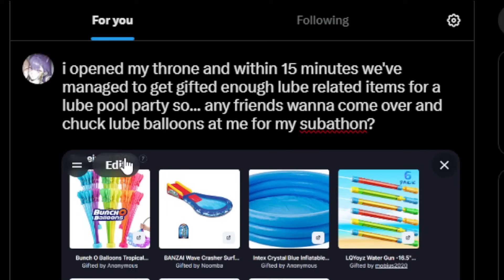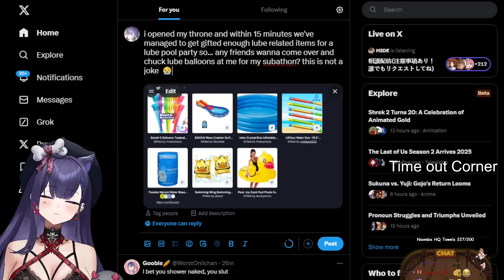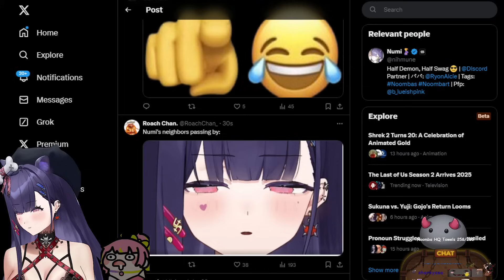Numi Does NOT Want Her Dad to See This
Can't get evicted if you own the house!
Sources Cited:
✦✦✦ Characters
✦✦ Nihmune

This video's intention was to be entertaining. All jokes were made purely to be funny, nothing else. Thumbnail and video contain no bad words, and is fully censored